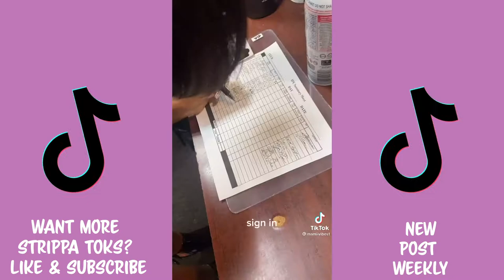STRIPPER TIKTOK COMPILATION - COME TO WORK WITH ME PART 1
If you want to be featured, let me know!